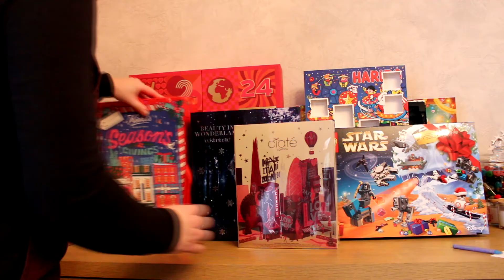[vlogmas] #10 : rattrapage calendrier !! 😂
On rattrape les cases du calendrier de the body shop ! et gâteau d'anniversaire...

❤ Code parrainage Carlabox :  V1A1M0x5emZGcjc5TEc0ZllncjFYUT09MDAwMDA0

A++